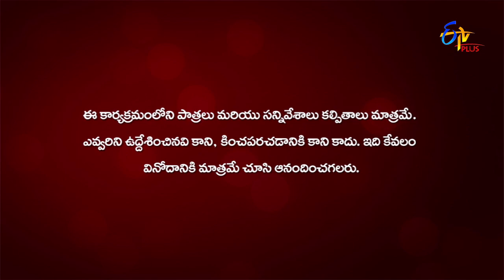Only Once Fasak | Gang Leader | 8th February 2022 | ETV Plus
In the segment of Only Once Fasak, the audience come on to the stage and display their amusing talents and mesmerising performances.